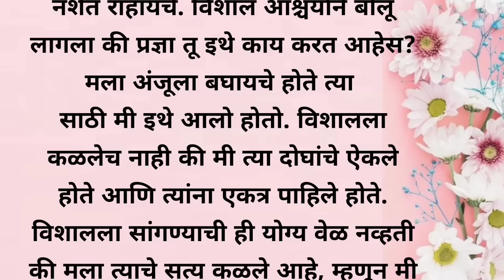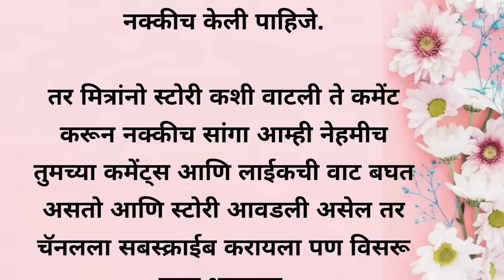Marathi Katha | Marathi stories | Marathi story | मराठी बोधकथा | Marathi Katha 2.0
|| Suvichar || An emotional heart touching story motivational Sacchi Kahani || story book

मराठी स्टोरी | मराठी कथा | मराठी बोधकथा | हृदयस्पर्शी कथा | Marathi Katha 2.0 | 😔